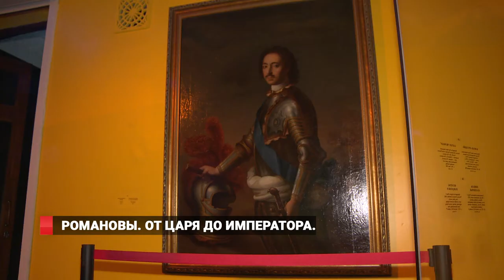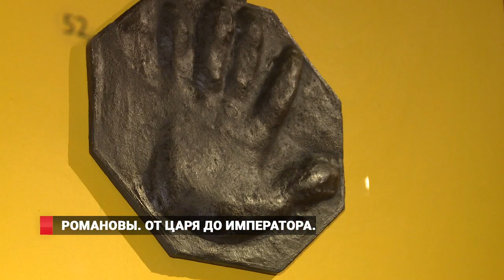Романовы. От царя до императора.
В музее имени Арсеньева открылась выставка, посвященная Дому Романовых. На ней представлены уникальные экспонаты, связанные с московским периодом правления царской династии, в том числе предметы, ранее не покидавшие сокровищницу Московского Кремля.